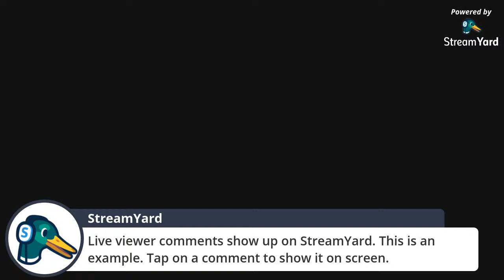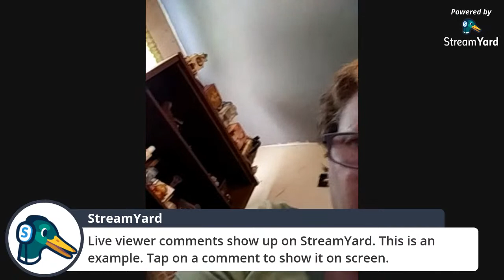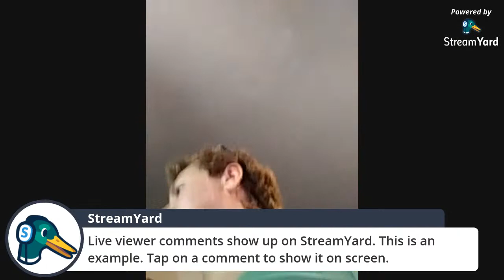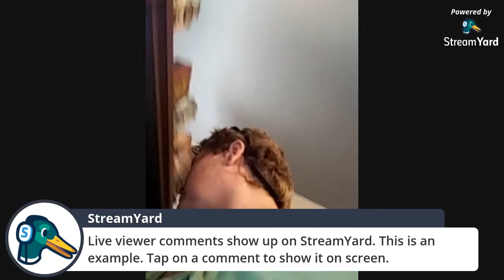Dirty skunk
I'm taking any and all donations at 109 North 5th Street Oquawka Illinois 61469 thank you